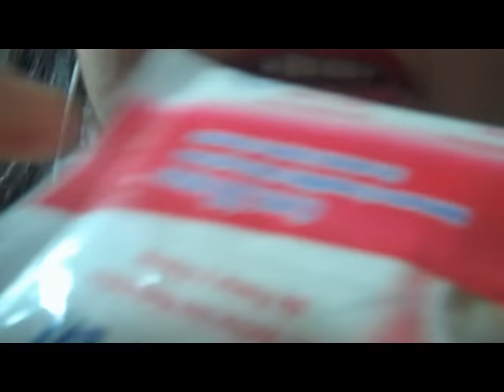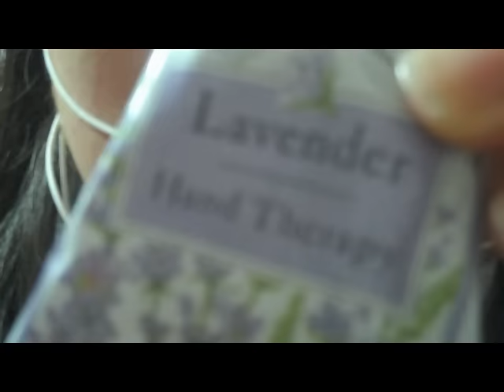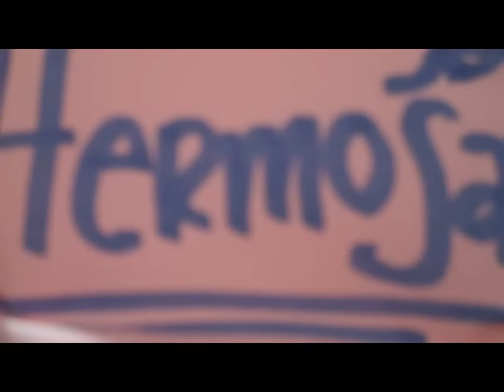Role play maquillandote para tu primera cita (ASMR)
¡Holi!

Este video creo es uno de los más largos que he hecho espero les agrede.

¡Mua!